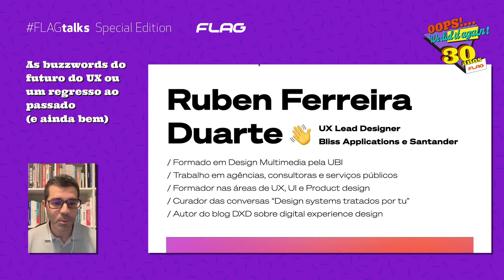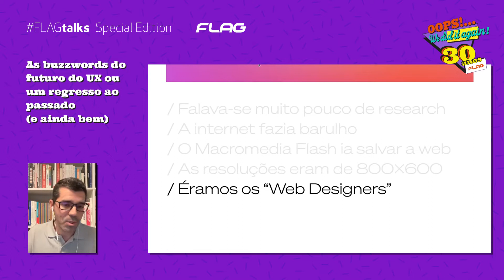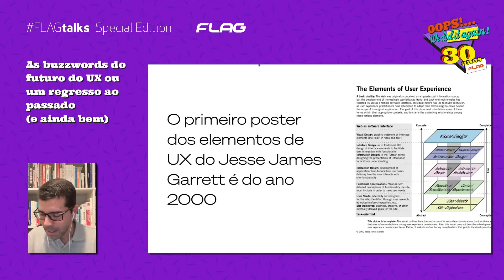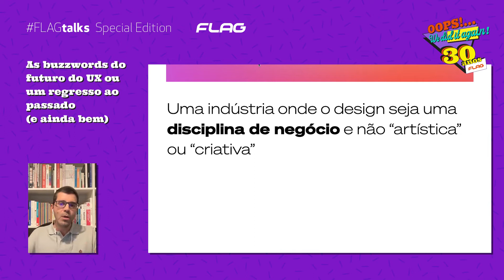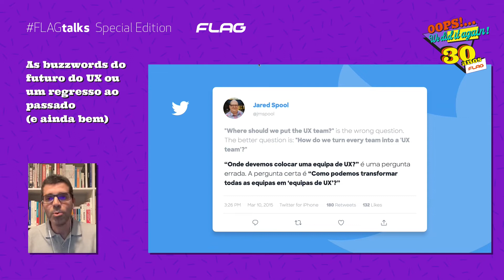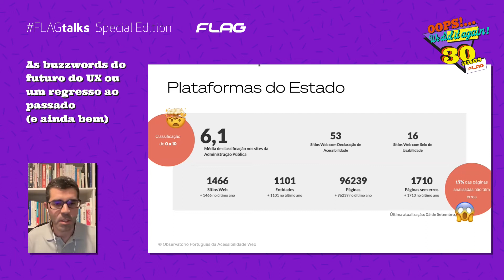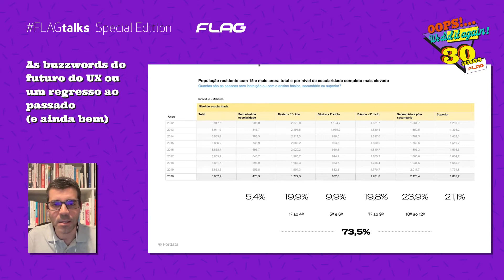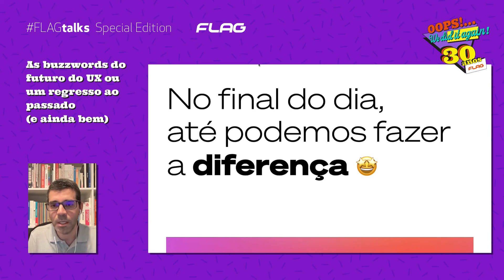FLAGtalks Special Edition: “As buzzwords do futuro do UX ou um regresso ao passado (e ainda bem)”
Ruben Duarte é formador FLAG, designer, e UX Lead Designer na Bliss Applications e no banco Santander Portugal.

Sabes o que esperar desta FLAGtalks Special Edition: As buzzwords do futuro do UX ou um regresso ao passado (e ainda bem)?

O Ruben revela-nos um pouco: “No início de cada ano, vemos a blogesfera (esse termo vintage) ser inundada por tendências de visões determinísticas do futuro. Design thinking, design systems, designOps ou coisas mais tecnológicas como Web 3.0, inteligência artificial, chatbots, internet-of-things ou o mais recente metaverso, passam a ser as grandes tendências e o futuro incontornável. Acho isto tudo incrível e não sou daqueles que acredita que isto são modas e que tudo vai passar indelével nas nossas vidas. Acredito profundamente que muitas destas coisas, se não todas, vão transformar de forma determinante o nosso modo de vida no imediato ou daqui a pouco.

Mas, no final do dia, nada disto me tira o sono como designer (aliás a bem dizer acho que nada me tira o sono na verdade). O que ainda continua a ser um desafio, todos os dias, com ou sem tendências, é ter a certeza que os produtos que criamos em equipa (porque tudo em design é um trabalho de equipa) conseguem efectivamente ser utilizados por todas as pessoas ou que percebemos bem os problemas que realmente precisamos resolver, por exemplo. E isto é o que fazemos (e que vamos falar nesta talk), desde a altura em que a internet fazia barulho, o Macromedia Flash ia salvar a web e todo o designer tinha que saber programar AS2”.